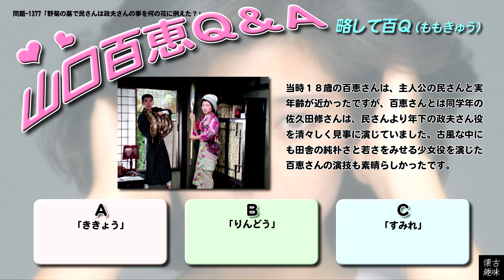百Ｑ問題 1377「野菊の墓で民さんは政夫さんの事を何の花に例えた？」